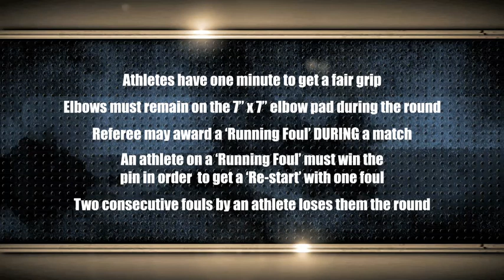Arm Wars | Arm wrestling | Karlsson SWE v Kling GER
Youtube.com/ARMWARS
combatANDstrength.com